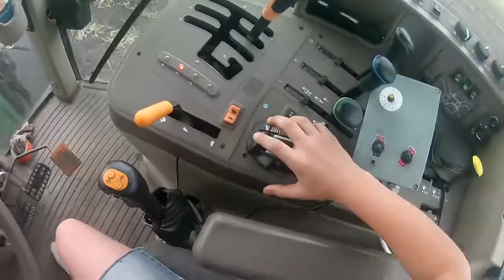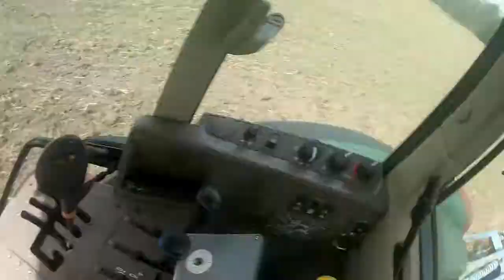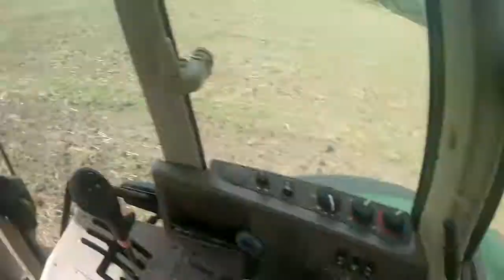🔶Podsumowanie z perspektywy kierowcy, film urodzinowy, test magnesu🔶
🔶Siemaneczko, na wstępie film miał być 3 dni wcześniej z racji problemów laptopa film ukazał się dzisiaj.

🔶Jeśli sie spodobało zostaw coś po sobie '..